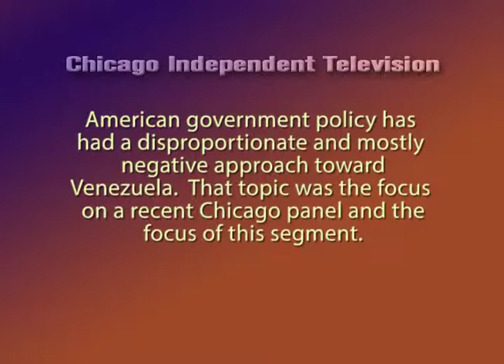[Segment] Venezuela: Solution Not a Threat from Episode 108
American government policy has had a disproportionate and mostly negative approach toward Venezuela.  That topic was the focus on a recent Chicago panel and the focus of this segment.